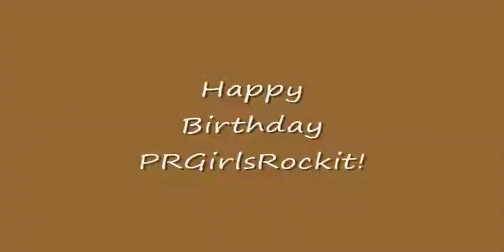Enchanted *Happy Birthday PRGirlsRockit!*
Happy Birthday PRGirlsRockit! I hope you have an amazing day.

As a tribute to an amazing friend and an awesome vidder I made this video for her birthday. Major shoutout to slickricklj who is awesome and helped me out in making this. So Happy Birthday PRGirlsRockit!

The couples used are:
Kyouta and Tsubaki from Kyou, Koi wo Hajimemasu
Scott and Allison from Teen Wolf
Jim and Pam from The Office
Michael and Nikita from Nikita
Tommy and Kim from The Mighty Morphin Power Rangers
Jeff and Annie from Community
Bangel from BTVS
Cordelia and Xander from BTVS
Sam and Jules from Flashpoint
Stefan and Elena from The Vampire Diaries
Lily and Marshall from How I Met Your Mother

They're all in there more than once but there is absolutely no balance other than that, lol!